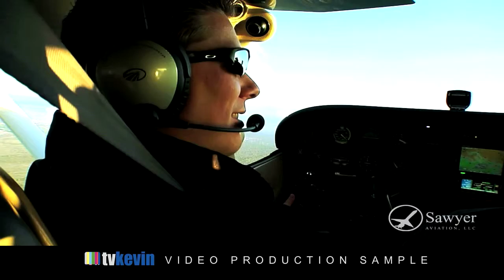tvkevin productions - Online Video Production Phoenix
Online Video Production Phoenix

tvkevin productions is a groundbreaking and innovative online marketing and video production firm, specializing in helping businesses both large and small prosper by showcasing their company online. tvkevin offers multiple formats to meet the individual needs of our clients, including case studies, event coverage, and mini-documentaries (bizshortz). tvkevin further optimizes the reach of our online video by utilizing sites like Google and YouTube, through a tried and tested process, to get our clients on search engine front pages, often at the top of the list.